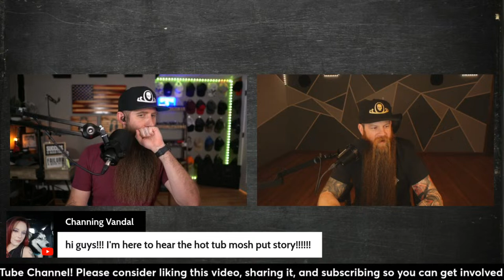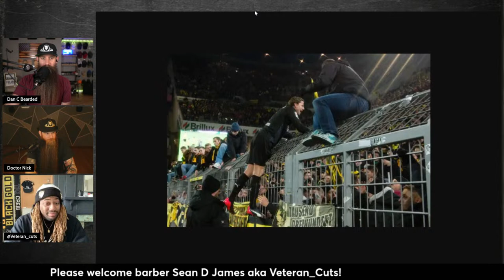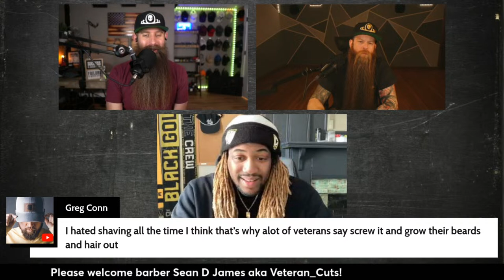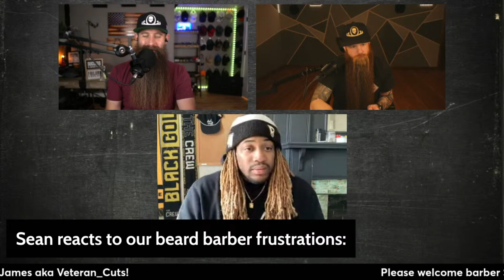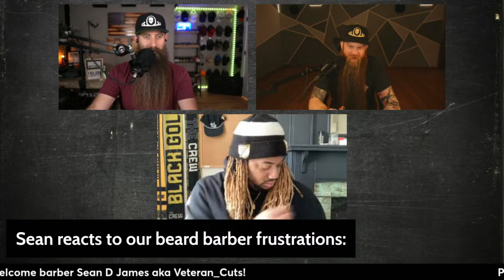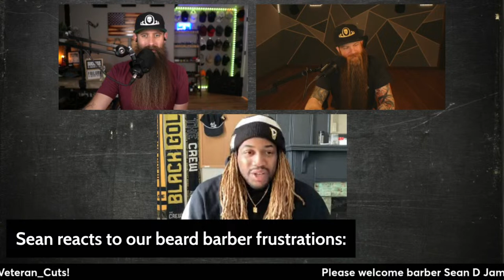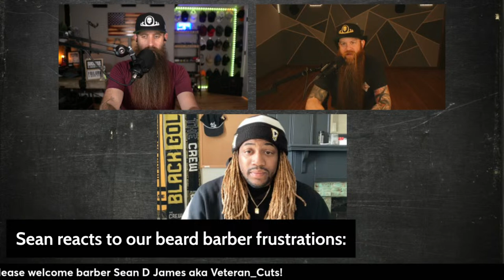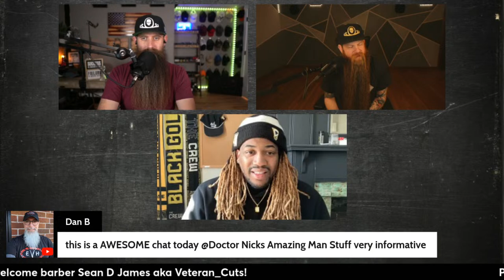Doctor's Orders Ep81 - Barber Sean D James "Veteran Cuts" Interview!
Welcome to Doctor Nick's Amazing Man Stuff's Livestream "Doctor's Orders" ep81 - Barber Sean D James "Veteran Cuts" Interview!

We make amazing products (beard oil, beard balm, and beard sanitizer) for amazing men. Let us help YOU be MORE amazing.